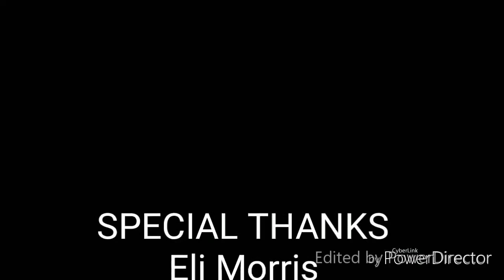Retro city "the loop" season 2 episode 2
Retro meets a marine and finishes the loop